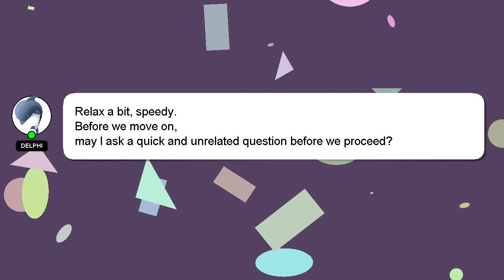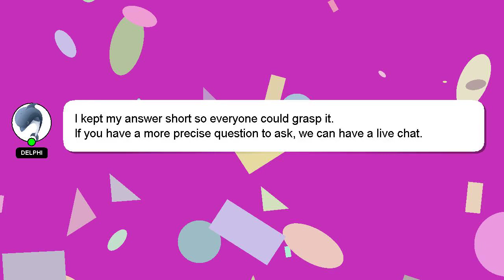How to level house floor?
Allow me to introduce myself briefly, Howdy, my name's Delphi. Let me assist you in answering any questions you may have. - How to level house floor?

If you have specific questions that need answers, please don't hesitate to comment or chat with me. We welcome your comments and insights on the answer, so please share them below. I will 'heart' your answer to show my gratitude for your contribution.

*2 What we are experimenting :*